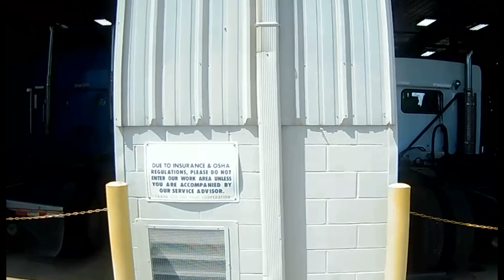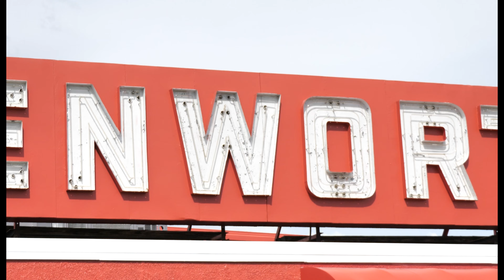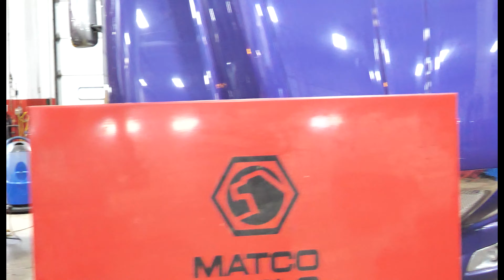Hissong Kenworth Locations